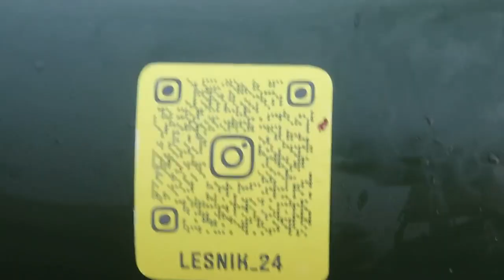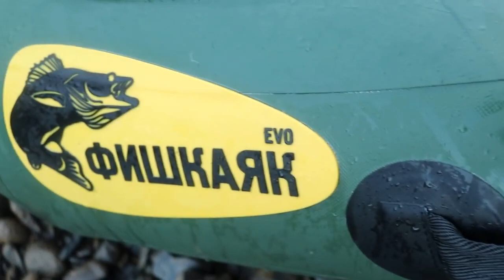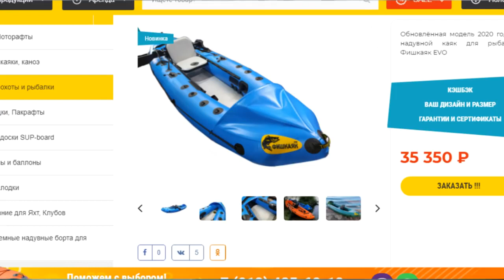Отзыв о Фишкаяке Эво.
Отзыв о Фишкаяке Эво. Со всеми достоинствами и недостатками.

К слову, в данное время, описанные недостатки сиденья Фиштрон уже устранены - спинка увеличена, установлены 2 кольца вместо одного.

time trial #